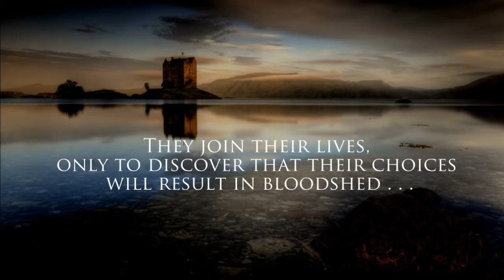Blackwood Crossing by MK McClintock (book trailer) - Historical Romance Mystery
If you had to make a choice, would it be loyalty or love? Charles and Rhona join their lives, only to discover that their choices will result in bloodshed, unless they can uncover a truth long buried, deep in the Highland soil . . . in BLACKWOOD CROSSING, a British Agent novel by MK McClintock.
"This book was perfectly-paced with mystery, romance, adventure, and so much more. I am definitely recommending that everyone who loves historical fiction in general read this book. I cannot wait to start reading the next book in this series."—Dreams Come True Through Reading